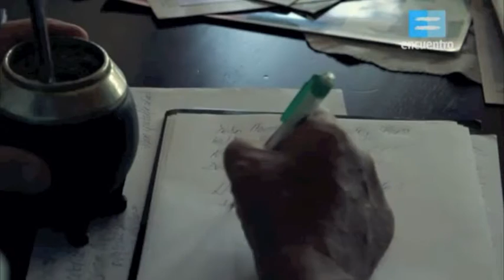Uruguay Video - Murgas